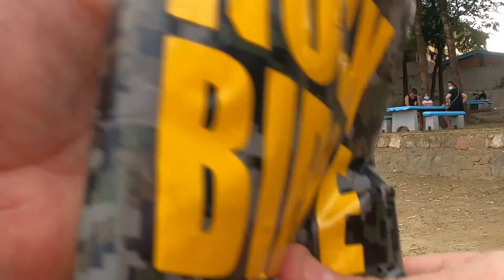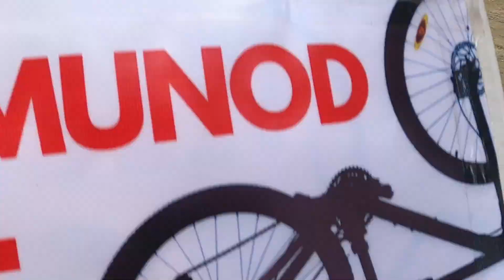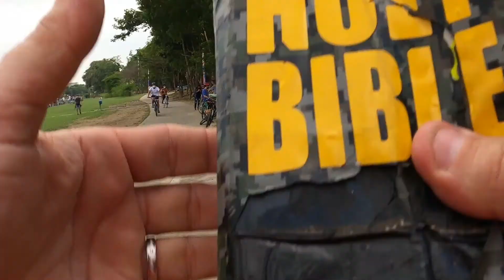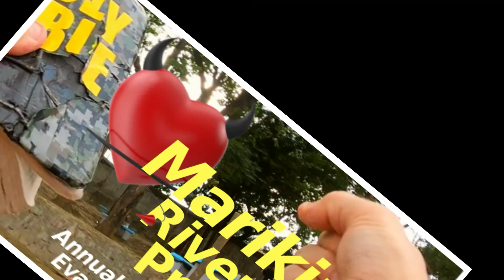MARIKINA RIVERBANK PROPHETS — VALENTINE'S DAY Evangelistic Outreach 2021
Nearly every year, we seek to make it a tradition, to find a good place for doing evangelistic activity, a few days before or on Valentine's Day. This year, approx. 25 of us went to Marikina Riverbank where many were strolling along the boardwalk/riverbank.